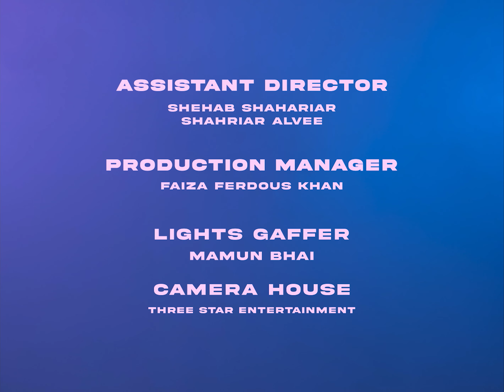Barney Sku x Chrmng, - ami ki kori (OFFICIAL MUSIC VIDEO)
Stream 'ami ki kori'

Produced, performed, mixed and mastered by - Barney Sku, Seth Munson

Directed by
Ramis S. Hasan
Bradley Mukhuti
Justin Quezada

Shot by
Ramis S. Hasan
Faiza Ferdous Khan
Justin Quezada

Edited by
Shehab Shahariar
Justin Quezada

Costume & Makeover
Lovegen

Lyrics -

Shuno shuno, kotha shune jao
Amake bole jao
Tumi bhalobasho ki?
Tomar peme porechi
Ayhay, ami ki kori?

Amake bole jao
Tumi bhalobasho ki?

Kothay thako tumi lukiye?
Hariye achi tomar majhe

Jano jano tomar neshay ami pagol
Jodi shune thako amar daak
Tobe asho

Keno amake dekho nah?
Keno kotha bolcho nah?
Lukochuri khelcho ki amar shathe?

Amake bole jao
Tumi bhalobasho ki?

Amake bole jao
Tumi bhalobasho ki?

Ay hay

I’m going 9-5
Tomay ami bolte chai
Suddenly im feeling so hollow inside
I know it’s 95
Jakatpur is cold here without you
I’m going 95
Dhaka aint that far so ill come thru

Shout when I call you
Shot when I see you
How come every time we fight
We always end up in your bedroom
Yeah sure I’m a mess too
Hopefully I met you
Right place at the right time
My mind

Amake bole jao
Tumi bhalobasho ki?
Tomar preme porechi
Ayhay, oh ami ki kori?

Amake bole jao
Tumi bhalobasho ki?